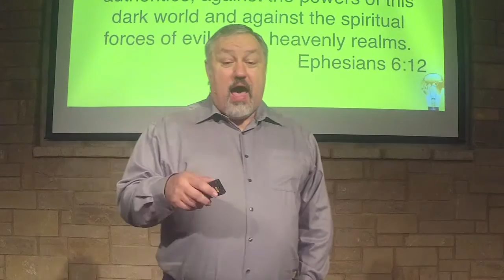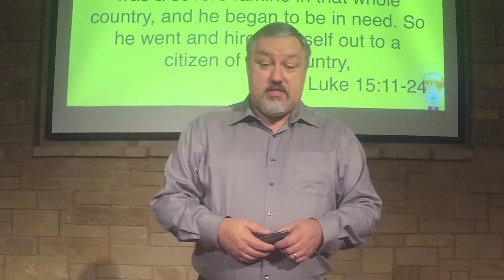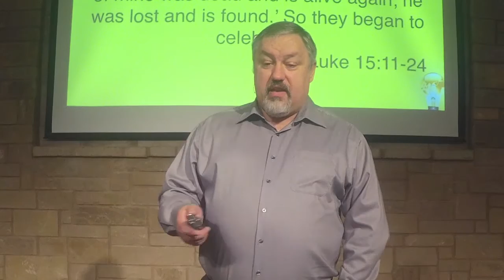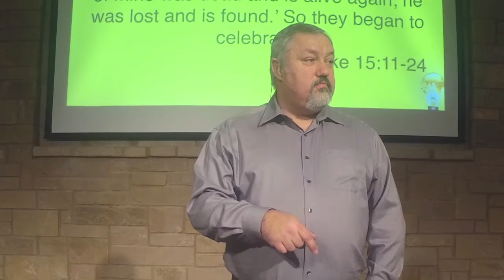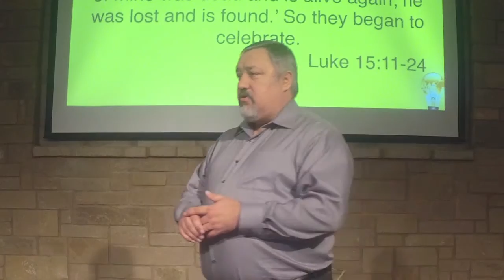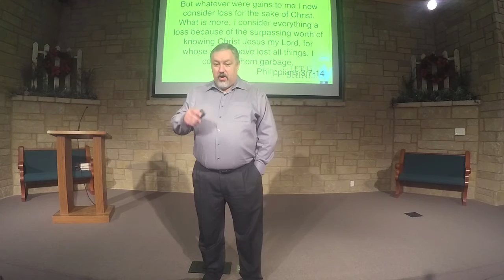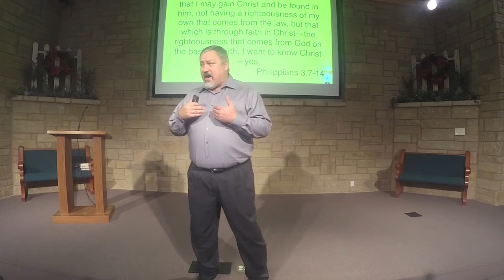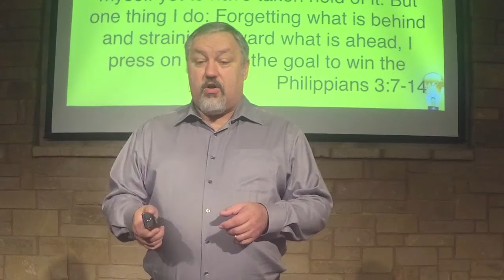Let It Shine Part 2 - December 11, 2016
Satan is known as the "Prince of Darkness." His goal is to keep us in the dark and away from the light of God's grace. To do that he uses us against ourselves, wielding our own temptations for pleasure, entitlement, and pride against us.